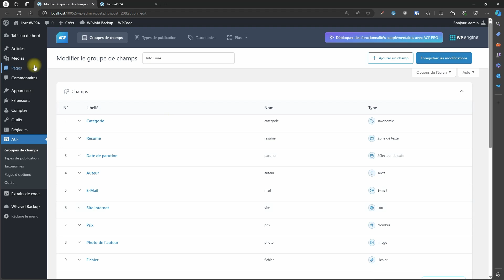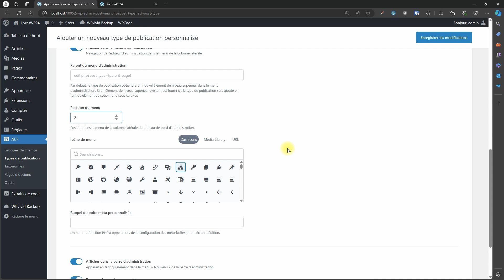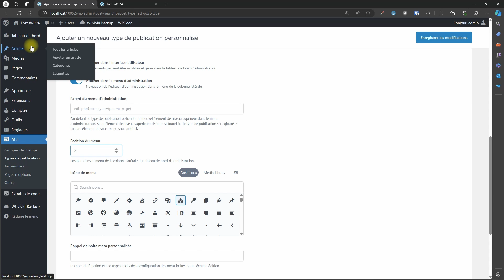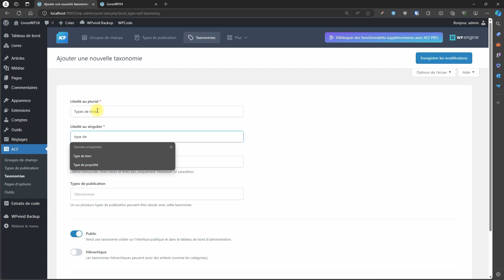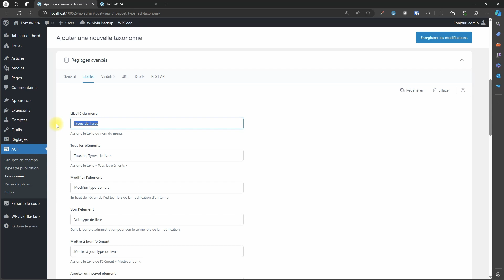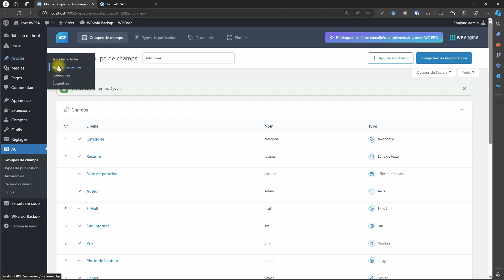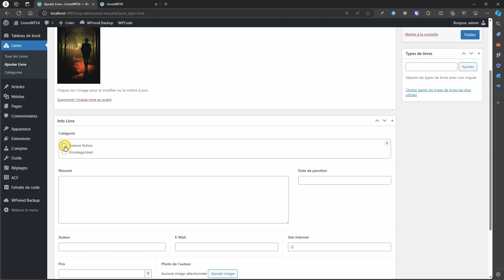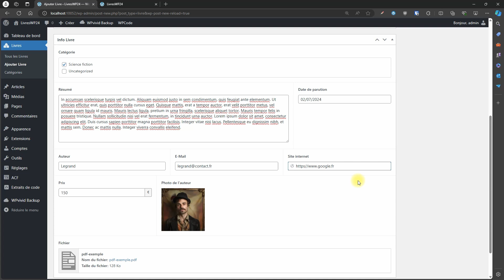Création de la rubrique et taxonomie # 03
• Univers Wordpress FSE
Comment créer une catégorie et une taxonomie pour personnaliser son interface WordPress FSE.